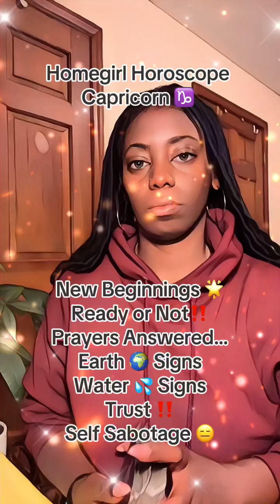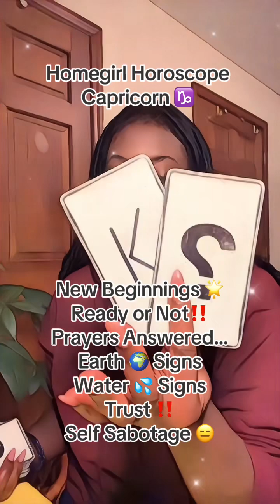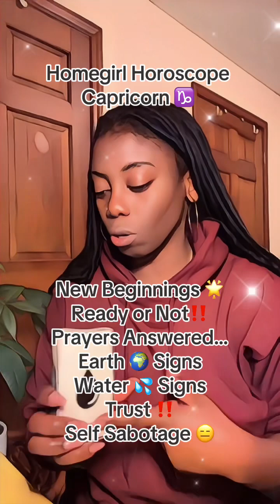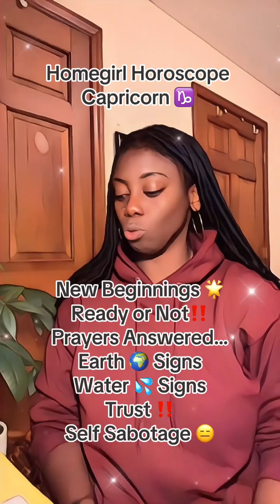Capricorn ♑️ | Homegirl Horoscope